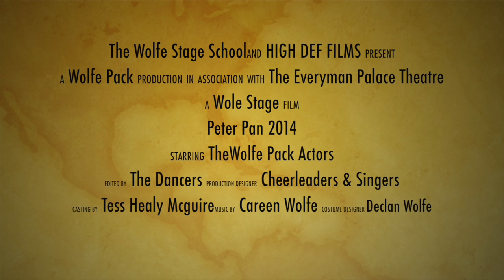Peter Panto 2014 Wolfe Stage School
A look back at our hugely successful Peter Panto.